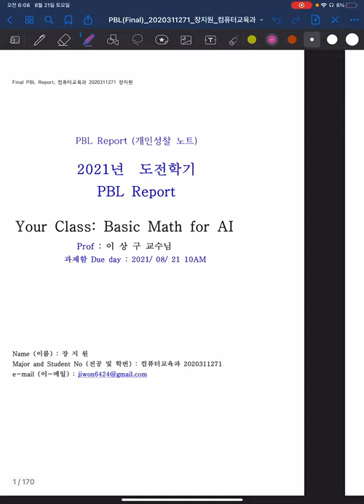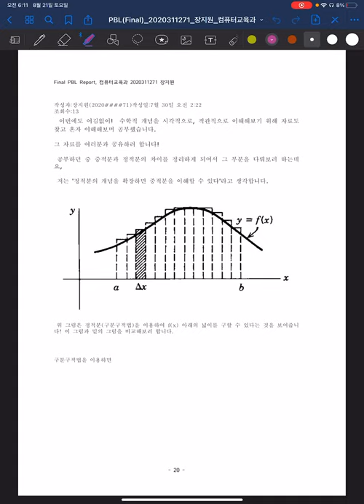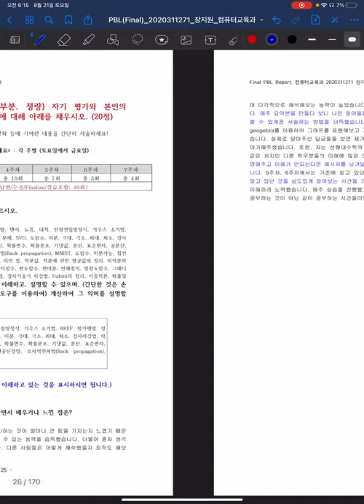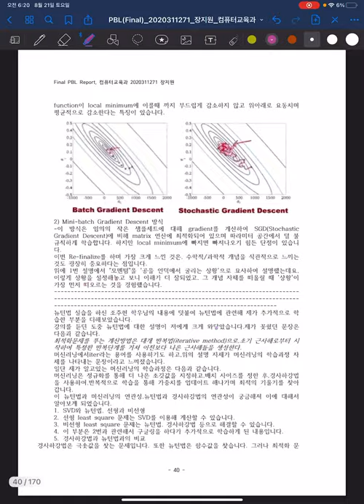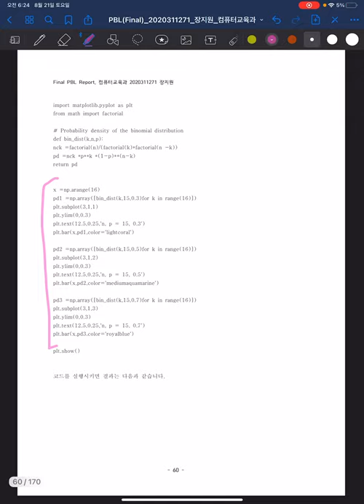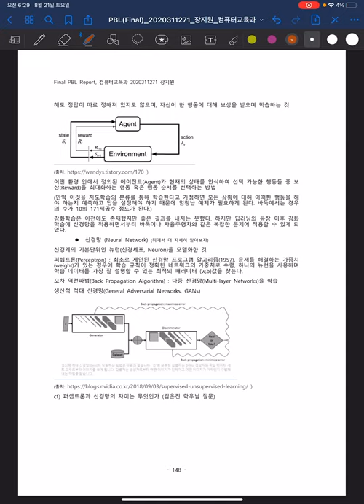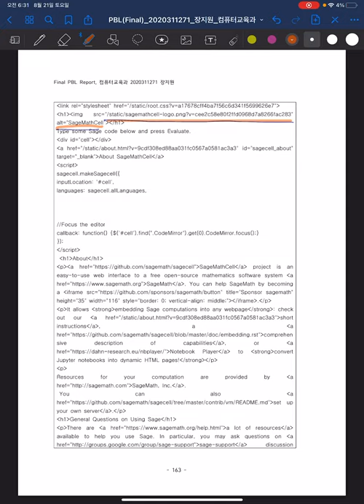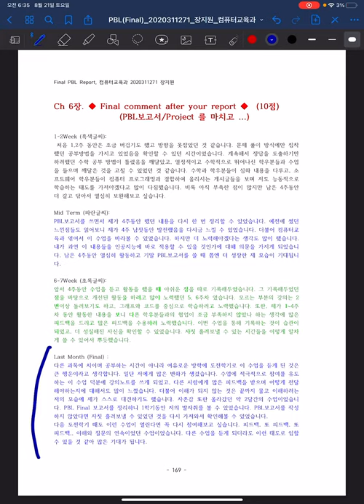[Matrixtopia] Math4AI, 장지원 (2학년) Final PBL발표 (2021/08/21)